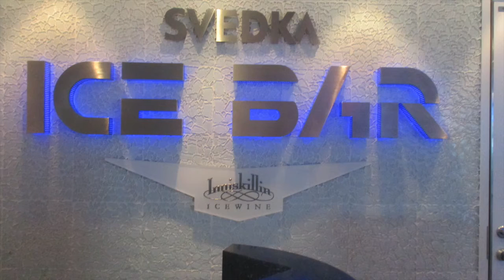I DONT KNOW WHAT TO SAY